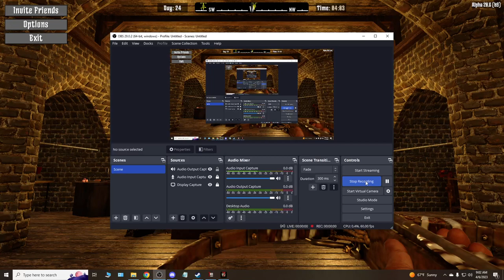7 Days to Die | RH | S1 Ep11 (Acid Trip(The quest for a beaker))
Day 24 of our playthrough brings us to our local Pop N Pills in search of some acid and a beaker so that we might craft our chemistry station. As always there are tons of zombies, babble and hijinks to be had.